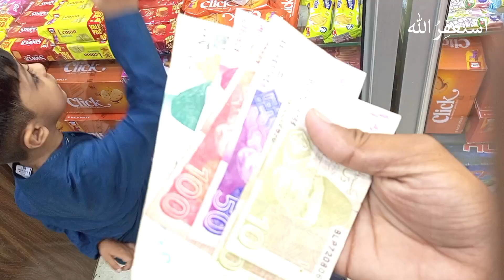ابو کو سرپرائز دیا میں 🥹Emotional ho gaia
آپ سب بھائیوں کا شکریہ
Thanks ♥️
YouTube family ♥️
big love
big respect 💝